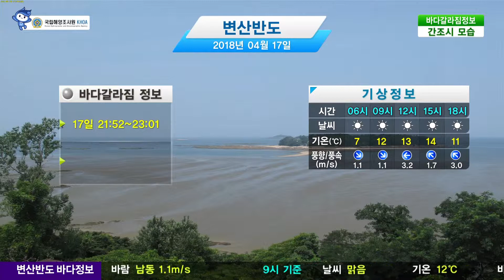[변산반도 바다갈라짐 정보] 4월 17일/ 해양방송 On바다